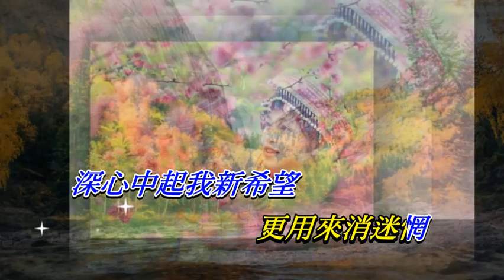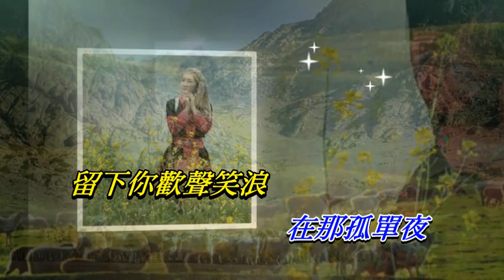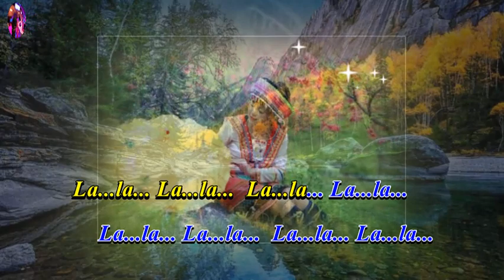美麗的小姑娘 林子祥〈原曲壓聲卡拉版〉